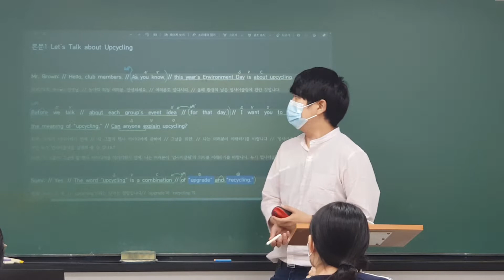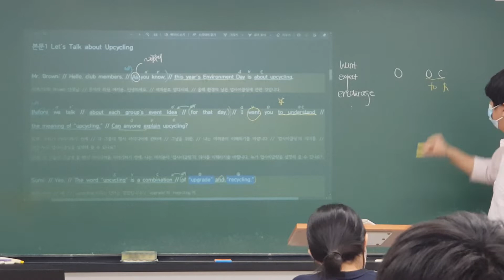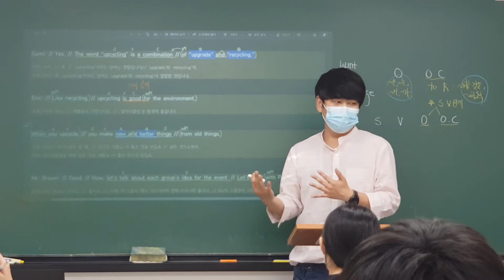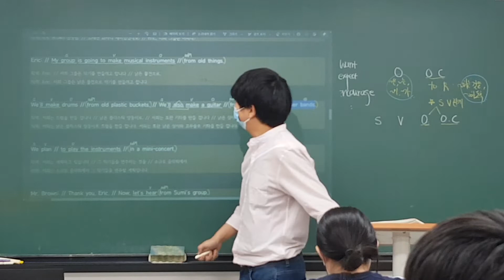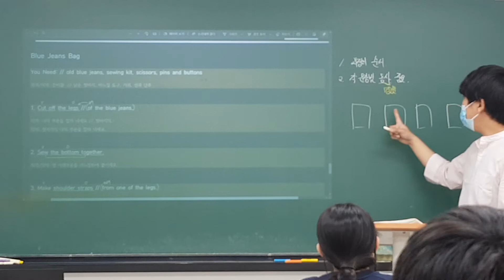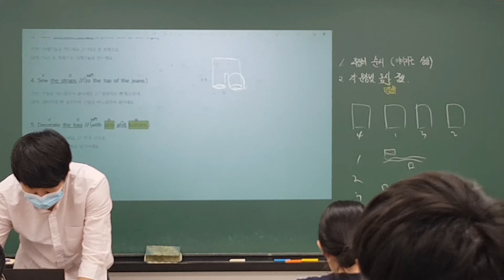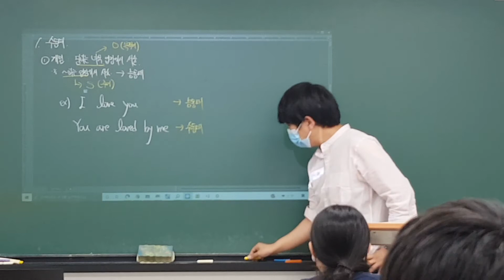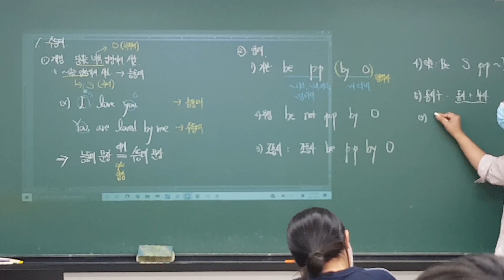210607 대화/저동/안곡중2(월수금) 3과 (로이T) 1/3